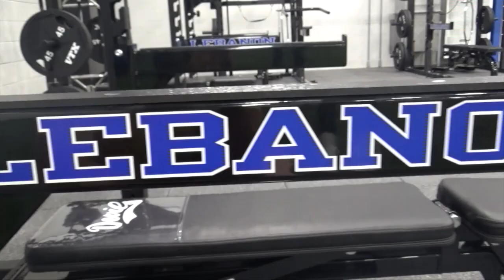LHS BDN - LHS Opening of Football Indoor Facility 2021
LHS BDN Student News - Lebanon High School Blue Devil News - LHS Opening of Football Indoor Facility 2021 featuring players and Coach Gentry